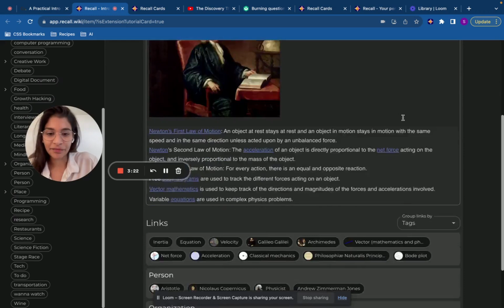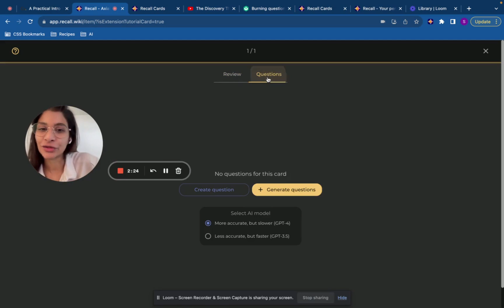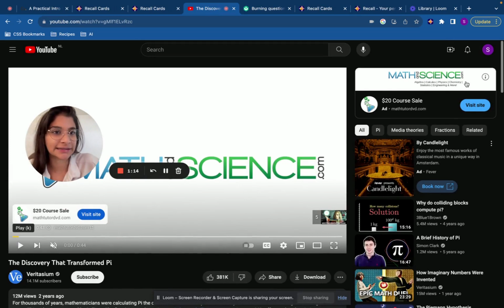Recall for students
One of the biggest use-cases for Recall is by students when researching or studying new topics. In this video, we share some examples of how The Recall Review feature can help enhance your learning with the use of Spaced Repetition.